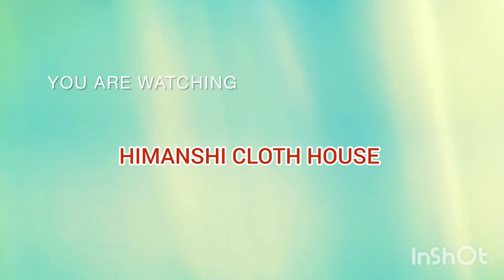New celiberity suits ☺️😍🥳 Call for order on 7015375688